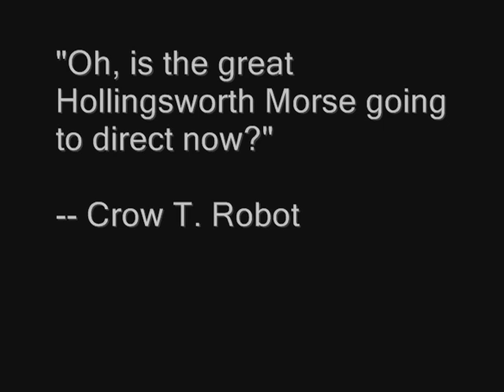"If I Could" with lyric subtitles (from 'Pufnstuf' The Movie, 1970)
"If I Could" - Lyrics by Norman Gimbel, Music by Charles Fox
from 'Pufnstuf' The Movie (1970)
Produced by Sid & Marty Krofft
Directed by The Great Hollingsworth Morse
Performed by Jack Wild

If I could, I would be ...
A balloon that a little kid let go
Floating through the sky, flying free

A giraffe, with my head above the trees
So at big parades, I could see

Jump on one, and two, and three
Lose to chase a busy bumble bee
Fire on the mountain, run and see if I'm a fool
Lady, lady, turn around
Lady, lady, turn and touch the ground
Yankee Doodle went to town, and I'll be late for school!

Old and wise, knowing all there is to know
Then I'd answer right, every time
When they ask.